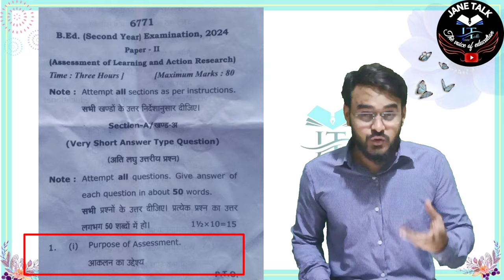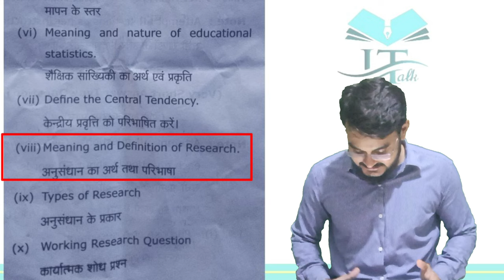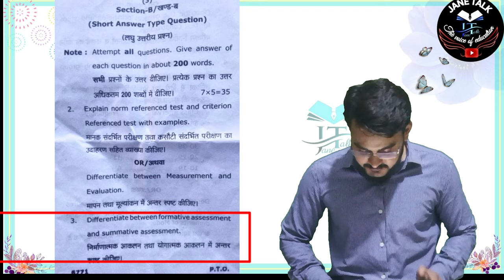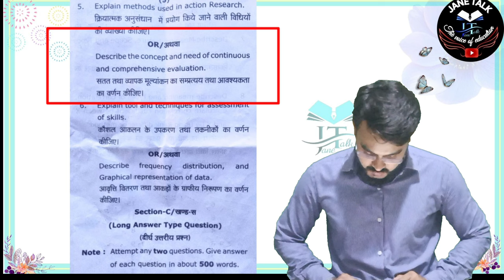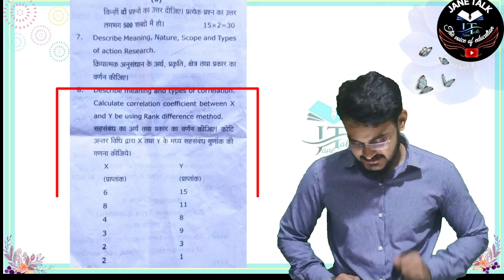RMLAU BEd 2nd year paper -2 review कैसा पेपर आया था?